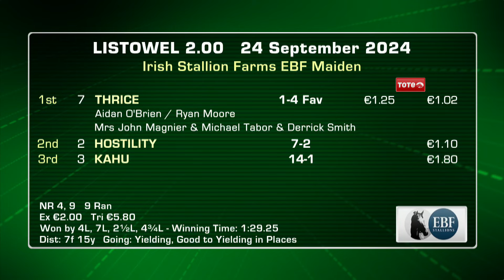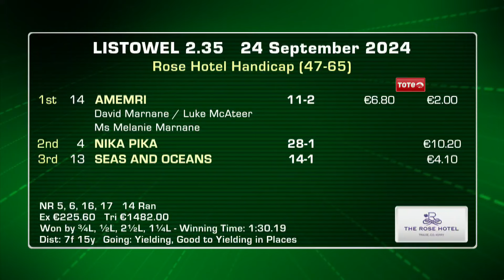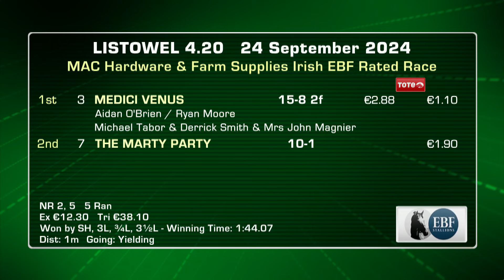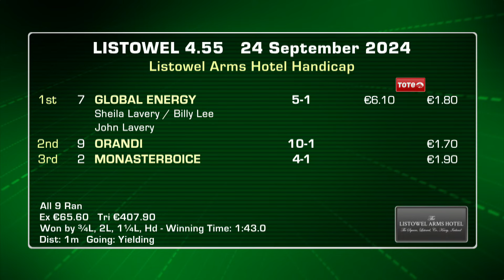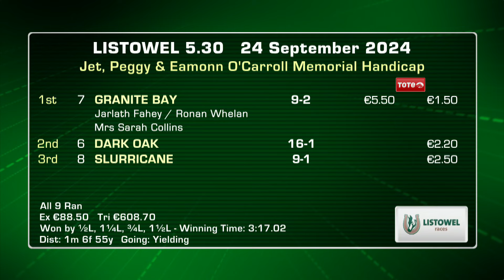Listowel Highlights 24th September 2024